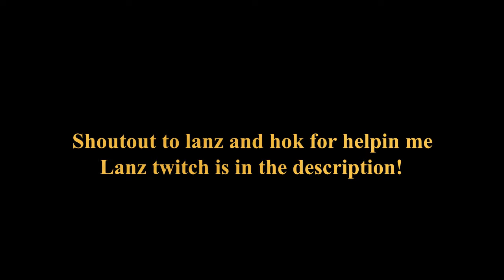3rd Sea Boss Locations & Rewards! Blox Fruit Roblox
Less hit 790 subs! Sub and like if this helped you!